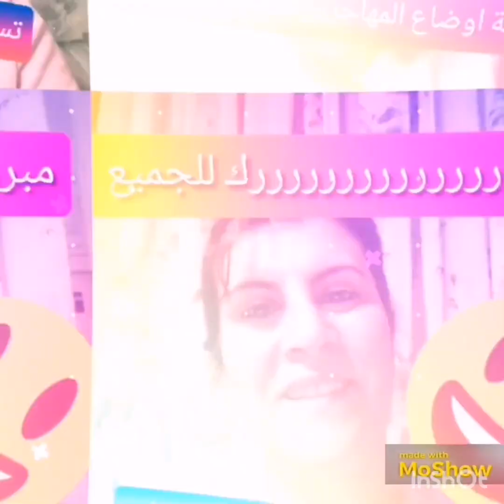تسوية اوضاع المهاجرين بايطاليا حقيقة مؤكد بعد اتفاقية الاحزاب واعضم سلام لسيلفيا بيلانوفا